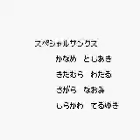Keitai Denjuu Telefang ending and staff credits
Notes: This is the last part of a TASVideos encoding by Jlun2 and MisterChess stopped at the ending and credits, so it's not actually me playing.